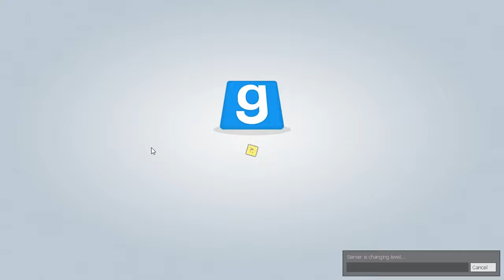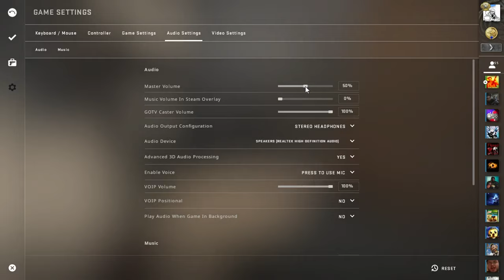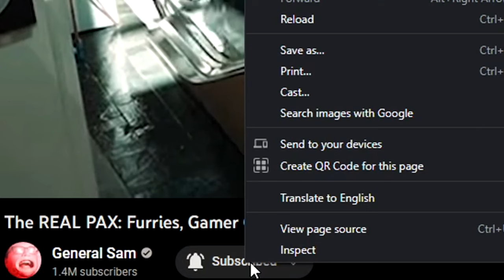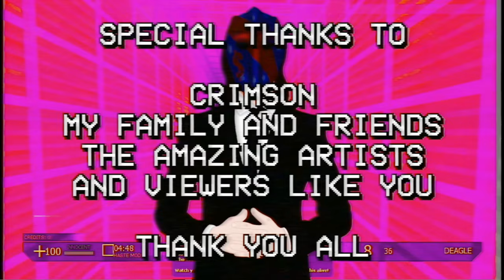A Jolt of Memories Part #1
Here's a couple of moments from the past, it's nice to know at least my humor improved over the years.

🎧Music by: Your Best Friend Jippy - Beat Tape 2, Raw Cereal Loops and Beat Tape 37

👇Cast:
Universe

🎮Games:
🍉 Garry's Mod by Facepunch Studios
🐓 CSGO by Valve/Hidden Path Entertainment
💰 Killing Floor 2 by Tripwire Interactive
🥪MultiVersus by Player Frist Games

🎼 Addition Music:
House of The Dead
Goldeneye 64
Metal Gear
Final Fantasy

🔖Chapters:
I'm gonna yeehaw your mom 0:00
Feature Presentation 0:20
Who even plays Dirty Bomb? 0:37
He plays Shrek? 2:08
The Airvent Standoff 4:01
I've been framed 6:47
Let's Just Jump into it/Bark Bark Bark 8:27
Trying to come up with an intro 9:43
Remember to like, comment, subscribe, read the bell, nut 10:13
Opinion Time with Raven 11:08
Double The Glow, Double The Damage 12:07
This is really dated/Health is half empty 13:22
Why Give The Whole Team 300 Dollars 15:01
You thought they always looked like this? 17:12
600 and 6000 are kinda the same 18:22
Back when Phasmo was still cool 20:10
Crim has the weirdest problems 21:24
Tv's got a head start 22:00
The Big Fight 23:02
Who Saw This Coming? 25:42
The End 26:12